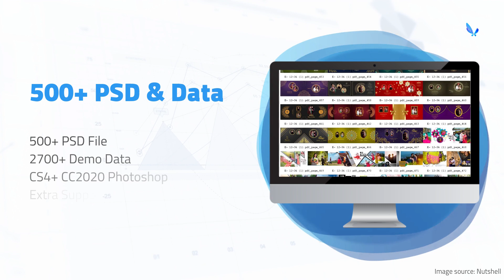Album Butterfly New Software for New India | fastest Design in Manual Method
Album Butterfly is new Software in Indian Market.

you can use this software on multiple devices with just use the new logging feature.

High-Speed Photofilling
Auto Background remove
Batch process to convert PSD to JPEJ
Skin Retouch & touch up
jewelry high Light
Sheet Background change
color effect
PDf Making
Time tracking

You get Life Time Activation Key.

Memebership & Support